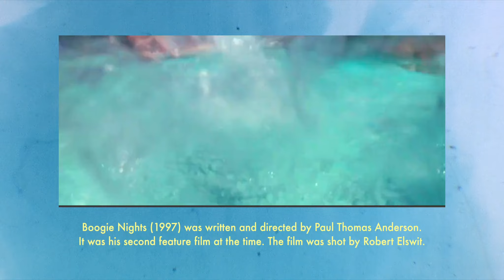Russ “Handsomer” (Remix) Video Breakdown | Directors Chair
In-depth directors breakdown of Russ’ “Handsomer”(Remix)
Featuring Directors: Edgar Estevez and Logan Fields
The lads discuss the inspiration behind the video, technocranes, the scripting process, and locking in AAA talent

Follow Blank Square Productions

We want to say thank you to everyone who collaborated on this video 🎥 We Appreciate you all, your efforts never go unnoticed!